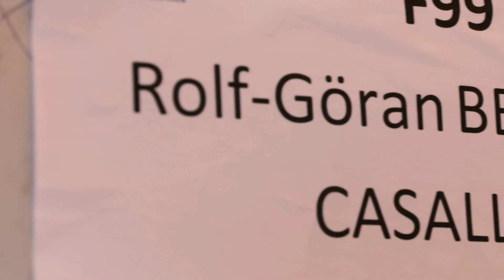Stars in the Spotlight: Casall ASK